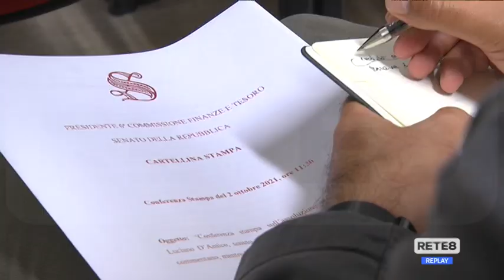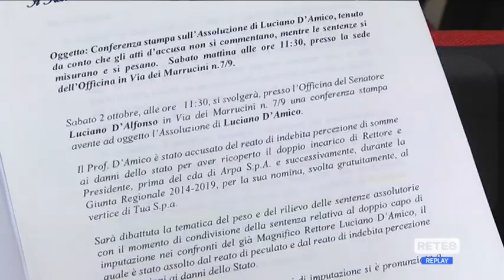D’Alfonso - "Cadute le accuse a D’Amico, resta il danno alla Regione"